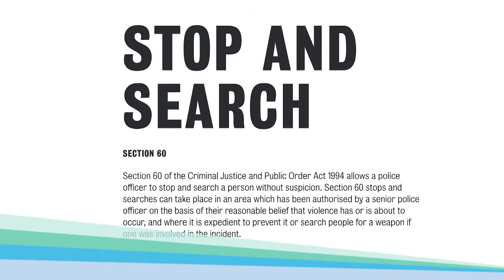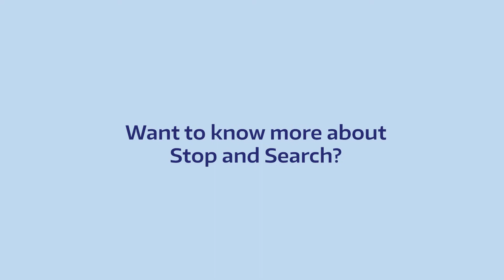What are section 60 stop and search powers and when can these be used? I Raj Deu